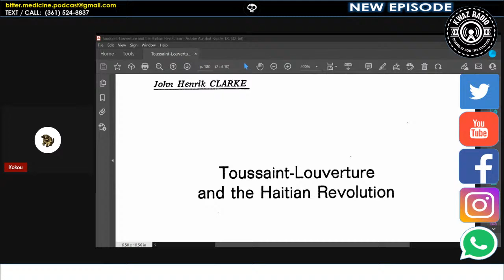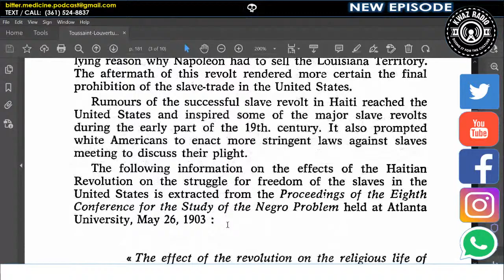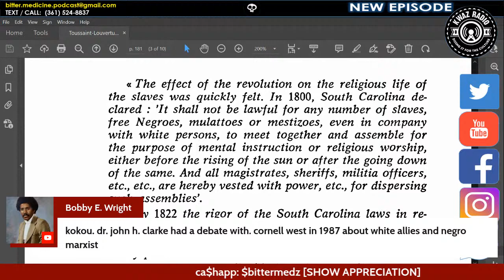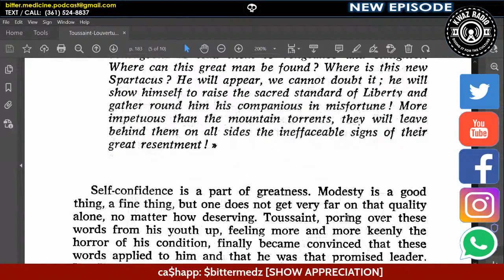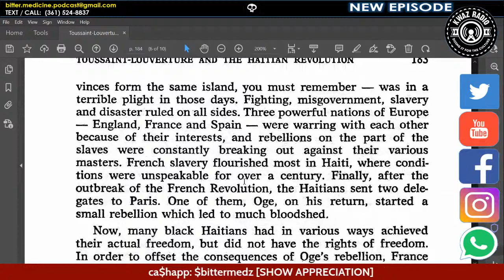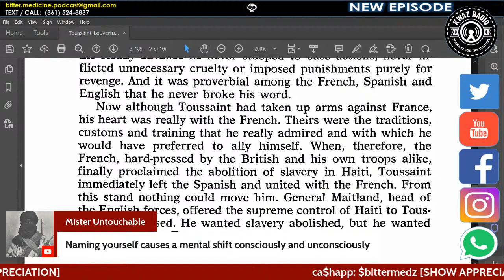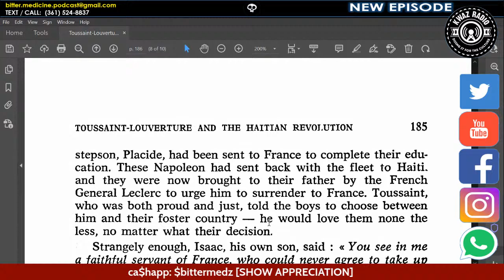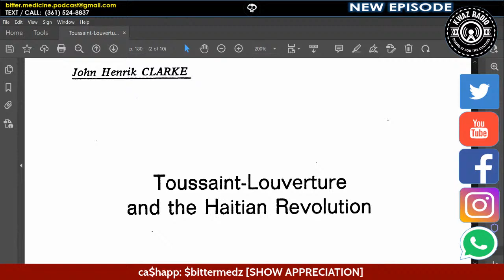Toussaint-Louverture and the Haitian Revolution (BITTER MEDICINE PODCAST LIVESTREAM)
In this episode we read portions of  "Toussaint-Louverture and the Haitian Revolution" by  John Henrik Clarke (Author).  Join Us to learn more.